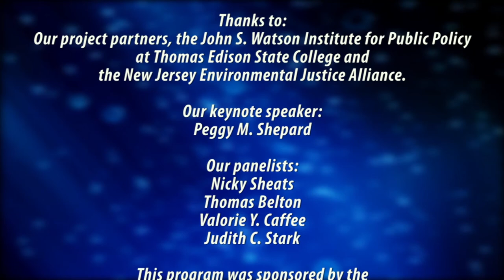Environment, Equity & American History: Why Environmental Justice Matters Pt. 2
Many social, economic, and political decisions impact the environment, but have all of these impacts been felt by all people? This panel discussion, featuring nationally renowned activists, as well as a scientist and philosopher, considers the environmental decision-making process and discusses the work of the Environmental Justice Movement. Peggy M. Shepard, Executive Director & Co-Founder, WE ACT for Environmental Justice, was the keynote speaker.